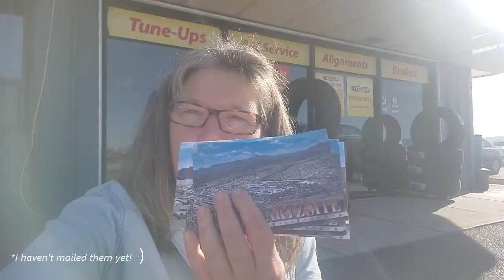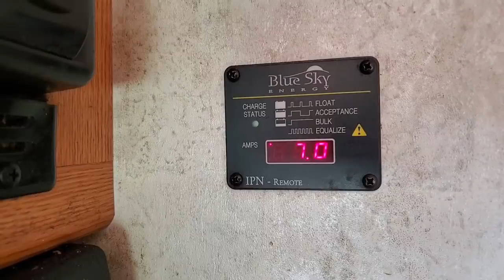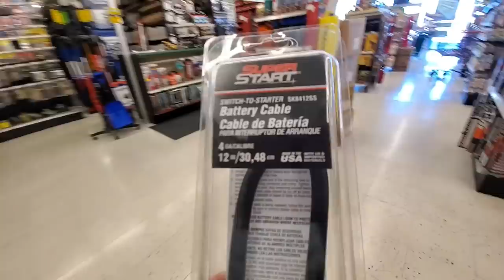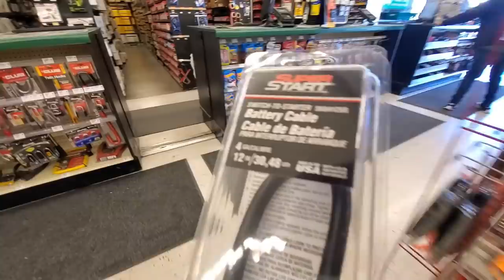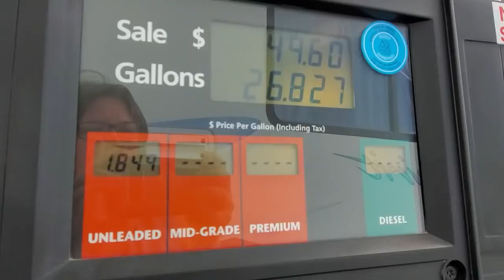RV Life FRIED Electrical System?// RATTLESNAKE IN CAMP! Wait til You See What I Did!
My RV troubles and challenges continue as I troubleshoot solar/electrical/battery issues and then try to scare a rattlesnake out of camp. You won't believe what happens!

*** LOVE my Channel? Invest!!! **
Heather G, Donna W,  "R", Melissa M, Lauren B, Larry, Candy

CAMERA GEAR
Video Editing Software: (Changed May 2020) Cyberlink Power Director 365
Laptop: Alienware 15 R3 w/Windows 10